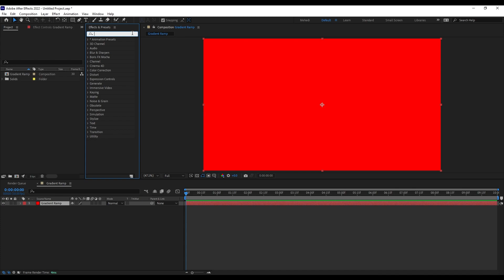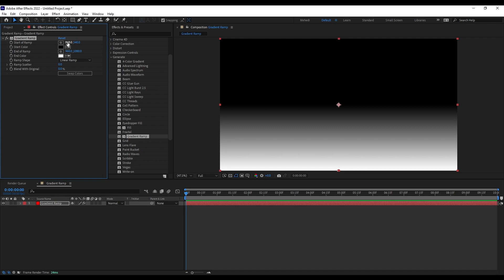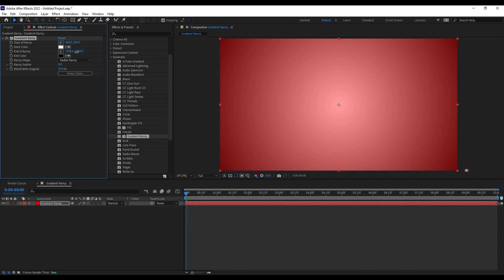Gradient Ramp Effect || After Effects || Adobe Shorts